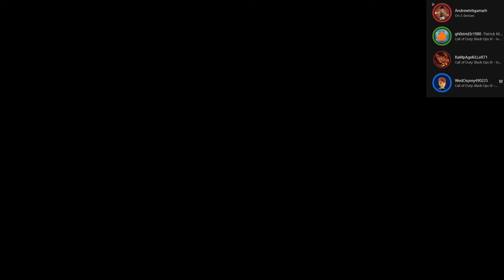Andrew Plays w/ Friends: BO3 Zombies Der Eisendrache Ep.1